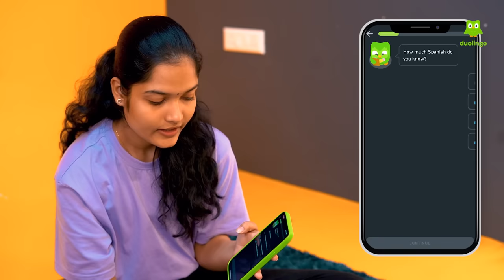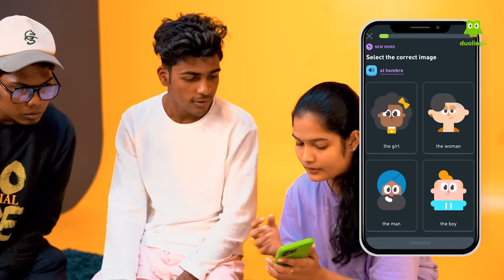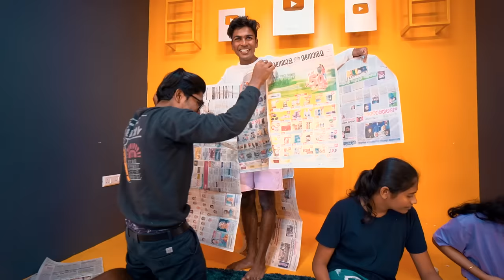Best & Worst Fashion Designers 😂 Dress Making challenge with Newspaper